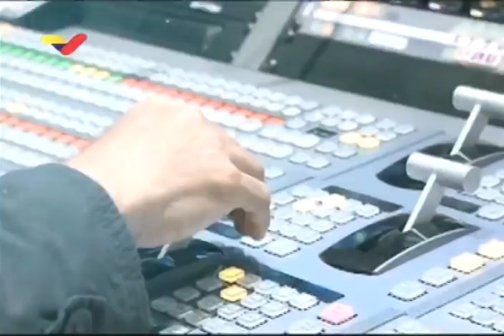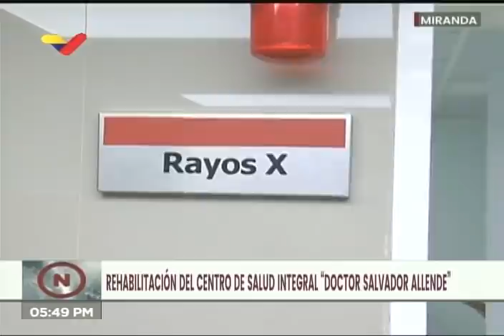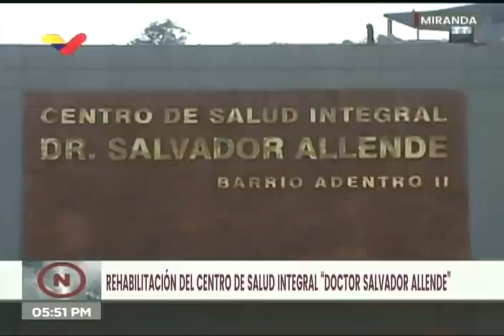Maduro y Díaz-Canel celebran 20 aniversario del Convenio de Cooperación Cuba-Venezuela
El Presidente de Venezuela, Nicolás Maduro, y su homólogo de Cuba, Miguel Díaz-Canel, celebran los 20 años del Convenio Cuba-Venezuela.